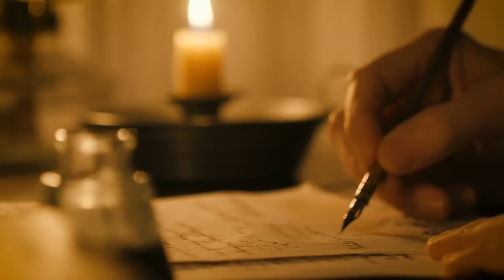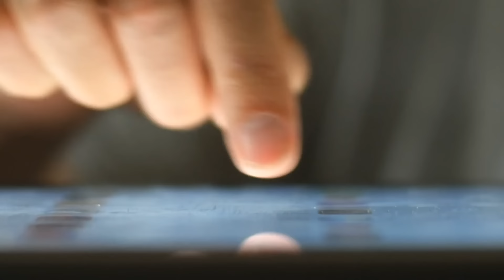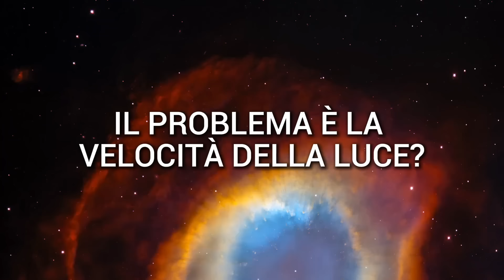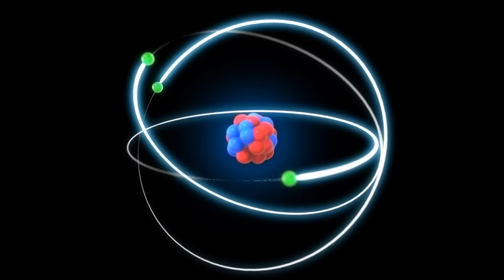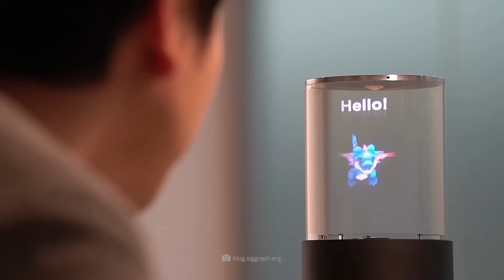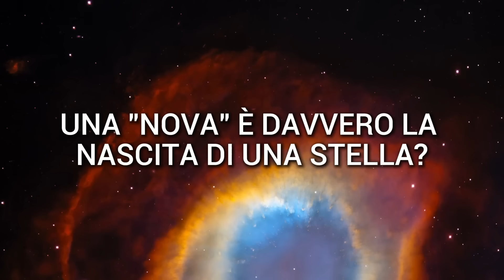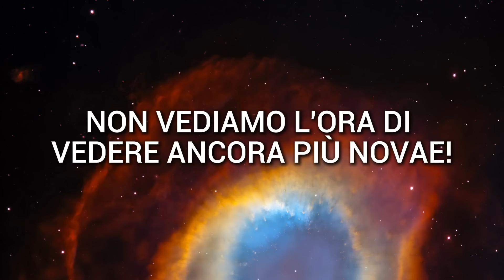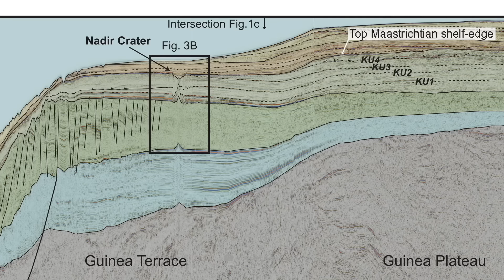La teoria quantistica mostra che la vita è infinita!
E se la morte fosse solo un'illusione? La teoria quantistica potrebbe dimostrarlo! Scopri come le scoperte scientifiche stanno rivoluzionando la nostra comprensione della vita e della morte. La coscienza è immortale? La fisica quantistica può svelare il segreto della vita eterna? Immergiti nel mondo affascinante della teoria quantistica e scopri perché la morte potrebbe non essere la fine.